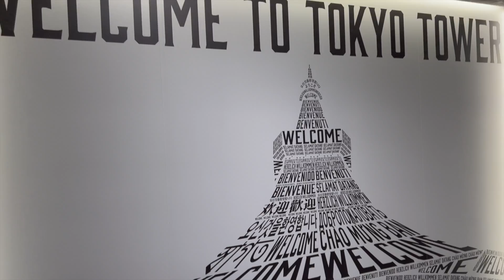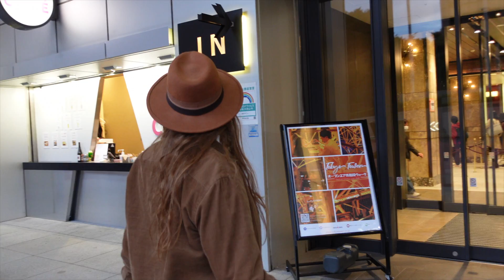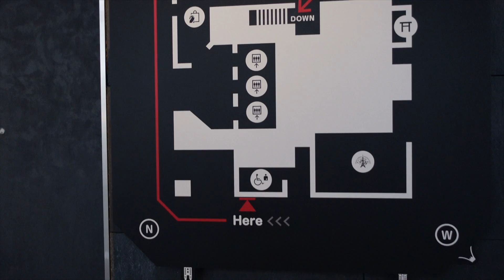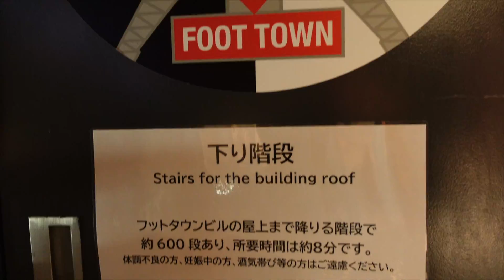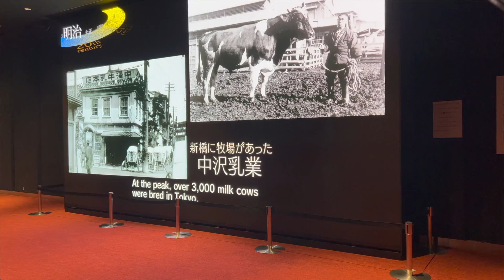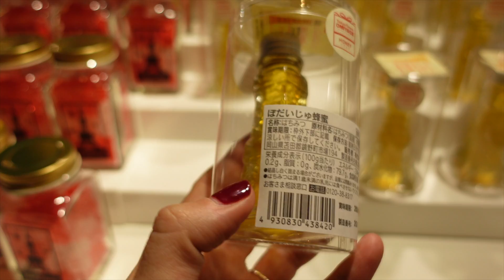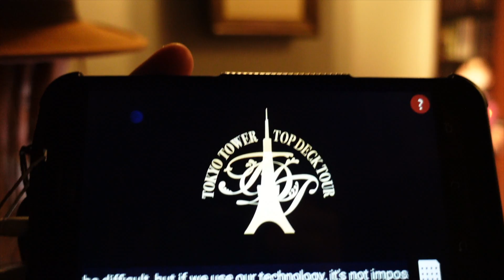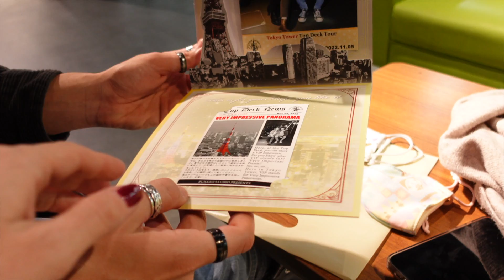¿Qué TICKET comprar para subir a la TORRE DE TOKIO? Subimos a la TOKYO TOWER | JAPÓN ESENCIAL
¡Todo lo que necesitas para organizar tu viaje a Japón está en esta guía!

¿Cómo se llama la Torre que hay en Tokio? ¿Qué es más grande la Torre Eiffel o la Torre de Tokio? Te contamos todo sobre la Tokyo Tower en Minato, Tokio. ¿Qué entrada te aconsejamos comprar?

- ¿Quieres sacarle el máximo partido a tu próximo viaje? En nuestra nuevo web tienes TODO lo que necesitarás